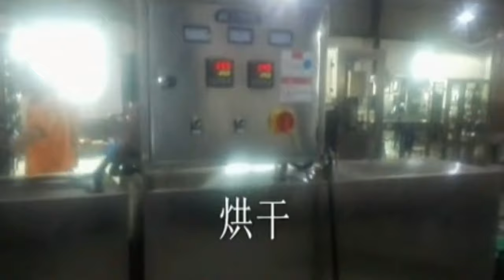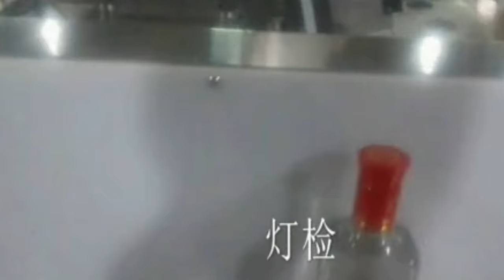automatic liquor bottle caps assembly equipment integrated with wine liquid filling bottling line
YX series automatic liquor bottle caps assembly equipment integrated with wine liquid filling bottling line designed and manufactured by our engineer team in cosmetic&food&pharma making and packaging machinery is widely used in the daily chemical industry like the screw packaging process/rivet packing and such like.We as a famous manufacturer moreover can design and produce the packaging machine according to the special requirements from customers.
This machine is suitable for the filling of liquid products in cosmetics like perfume, sterilization, wine, soy sauce,peanut oil, oyster sauce and lubricant oil etc. It’s new-type filling machine with complete function, accurate filling range, stable performance, easy-cleaning. According to demand, we could customize design for more filling heads, easy to clean filling colored materials.
Main Features
The machine adopts PLC control programming, inch W.6 touch screen human machine interface system, it is a high-tech filling equipment with combination of photoelectric sensor, automatic feeding, pneumatic. Two-row filling system can be filled with different liquids simultaneously, setting with a foam-resistance device to improve filling function, which is of accurate measurement. It is a ideal equipment widely used in perm water such as high foam, embalming liquid.
Main parameters of linear filling machine
Model YX-F04
Filling head:4 heads
Applicable bottleneck:40-100(mm)
Filling accuracy:±1%
Filling capacity:40-300(ml)
Air pressure:4-6Mpa
Power:0.5KW
Weight:300kg
External Dimensions:2*1*2.3(M)
Our Factory since 1992 has been manufacturing the cosmetic&food making and packaging machinery.In these field we have the experience rich enough to solve the questions encountered by our customers from both home and abroad.For more information about various high quality machinery like YX series automatic liquor bottle caps assembly equipment integrated with wine liquid filling bottling line,please email via or browse our